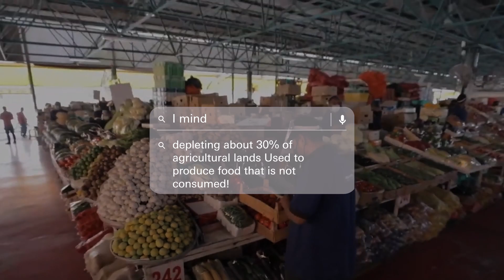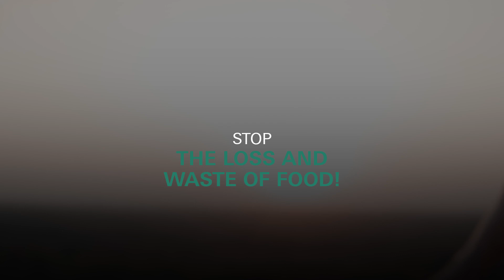Stop food waste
As the holy month of Ramadan begins, let's unite our efforts to reduce FoodWaste, and be responsible in the way we produce, purchase, and consume food!
Make a positive impact. Stop food waste.